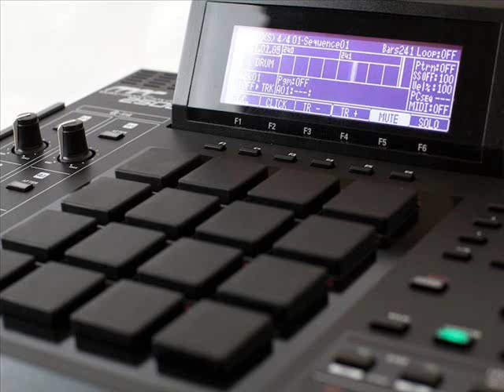Dave East - Let it go [instrumental[Prod By Charlie Beatz]